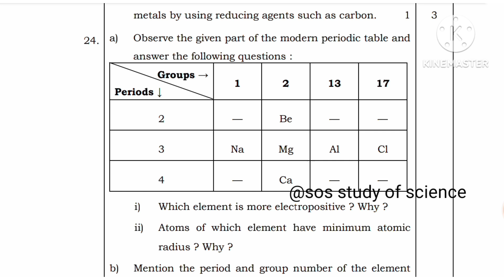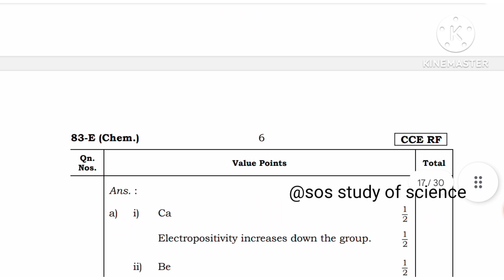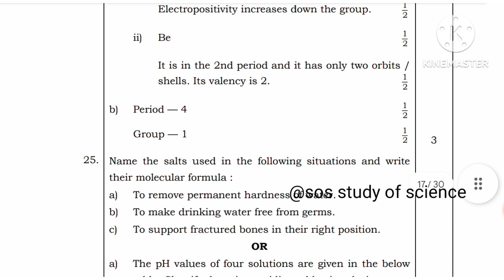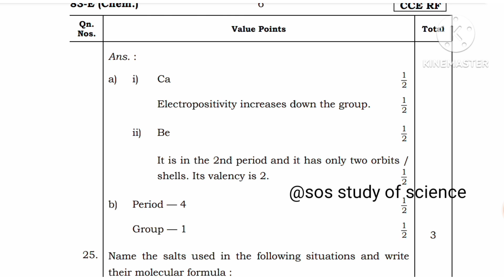SSLC SCIENCE OFFICIAL KEY ANSWER OBJECTION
key answer